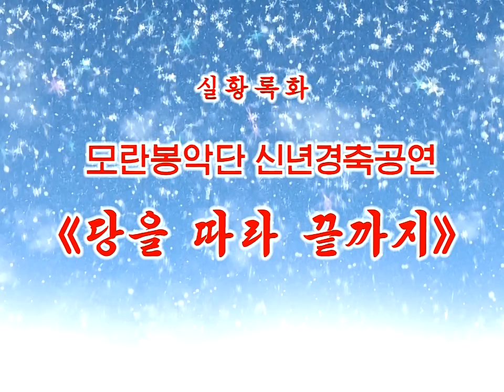Moranbong Band full concert - New Year's celebration 2013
모란봉악단 - 신년경축공연 2013년
Following the Party to the end (당을 따라 끝까지)
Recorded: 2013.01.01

I am of course very happy to have the opportunity of making this concert available to all of you in the quality it deserves. But, without the efforts of the Canadian Michael Spavor I would not have been able to publish it at all. Since Dec. 10th, 2018 he is held captive in China accused of "acts against the state". To be honest this seems highly unlikely and many believe he is detained because of the arrest in Canada of the Huawei chief of economy on Dec. 1st.

Michael Spavor runs a small business based in Dandong, China with the purpose of connecting the DPRK with the rest of the world, helping with both cultural and business matters. He has no large organization backing him but now relies solely on his family and friends for support. If you would like to thank him for letting you view this concert in better than DVD quality, there is a donation site here:

NOTE 2: A new campaign (same URL) was initiated 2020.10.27 and is still online as of 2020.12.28

The money goes to him personally (via his brother), hopefully helping him to restart after he is released.

Here, half a year after their debut and after six full concerts aired on national TV, the Moranbong Band had reached the level of "mega stars" within the DPRK. For the first time in the country's history there was a music group that had become genuine idols. Streets were reportedly all empty with the whole people lined up in front of TV's watching their latest concert.

The Moranbong Band is to a great extent the product of Marshal Kim Jong-un himself. He did spend a lot of time doing on-the-spot guidance during their rehearsals, encouraging them to create a musical style that would be suitable to His new era of leadership.

If you so like this concert could actually be seen as a master five year plan for the whole country all the way up to 2018. After stating the foundation (National Anthem & Brilliant Fatherland) the lengthy medley ensures the continuation of the ideas of the former leader and His Songun policy, culminating with a fully working nuclear deterrent (Without a Break).

With all this achieved it's time to focus on the well-being of the ordinary person (We love our burning life), reach out to the south (Nodul riverside is about an island in the Han river in central Seoul) and the rest of the world (World famous songs medley). As a side note, the song "When a child was born" within the medley may perhaps be a secret homage to the first lady Ri Sol-ju herself from the band. Shortly before this concert (at which she was present) she actually gave birth to a child.

The unification process will restart from the agreements made in the June 15th 2000 joint declaration while trying to eliminate negative impacts from foreign powers (unification songs). And within the proposed confederation the north will keep its own system (Single-minded people). Everything enclosed by the "wish of good luck" song "Let new year's snow fall".

Looking back five years, the rise of China was already an important factor but the change of power in both the US and South Korea could not be foreseen and just happened out of "good luck". Maybe the time has now come to begin reducing foreign troops in the south to get real negotiations started. There are still many mountain passes to climb but when you hold hands it may not be so hard after all. And, never underestimate the power of the white magpie!

00:00 Intro

00:48 The National Anthem (애국가)

02:33 Brilliant Fatherland (빛나는 조국)
Text: Pak Se-yon (박세영)

07:10 Let New Year's snow fall (설눈아 내려라)

12:11 Medley in honor of the General (장군님을 우러러 부르는 노래련곡)

29:50 Tansume (단숨에)

36:32 We love to live our lives passionately (불타는 삶을 우린 사랑해)

39:13 Nodul Riverside (노들강변)

42:57 Medley of world famous songs (세계명곡묶음)

58:58 Paektu and Halla our Motherland (백두와 한나는 내 조국)
1:02:03 Our wish is unification (우리의 소원은 통일)

1:04:54 Unification June 15th (통일 6.15)
1:07:03 Unification within our own nation (통일은 우리 민족끼리)

1:08:50 Single minded people (인민은 일편단심)
Text: Ri Ji-song (리지성)

1:13:42 Let New Year's snow fall (설눈아 내려라)